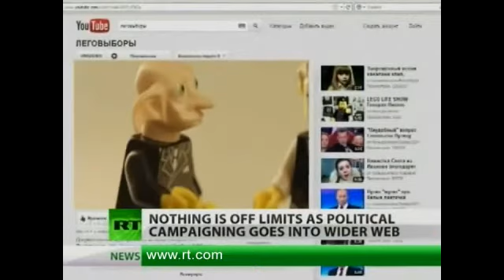Борьба в сети ("RT", Россия)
Информационная война в интернете.